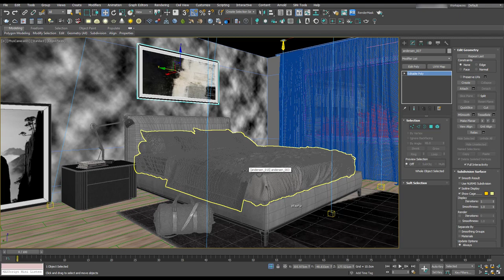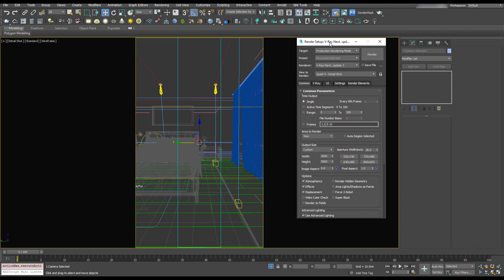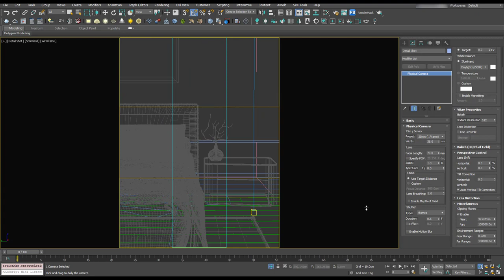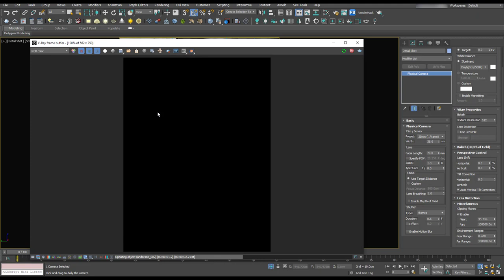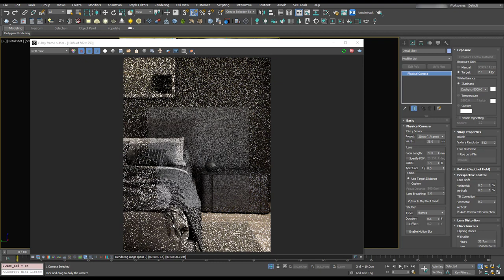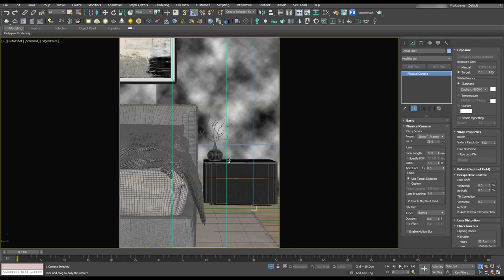Depth Of Field Detail Shots in 3ds Max and V-Ray: Get Photorealistic Renders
Join a FREE community where 3D artists, interior designers, and architects master 3ds Max

Let''s add some depth of field to our 3ds Max cameras. This is going to add some photorealism to our renders and DOF is great for detail shots. In this video I show you how to use depth of field using V-Ray but this method can be applied to any render engine.